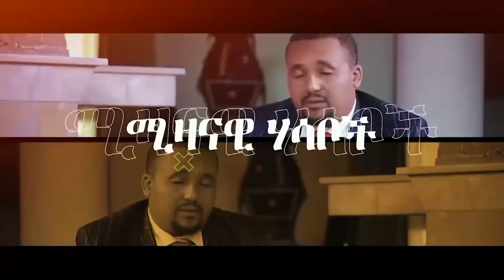🛑 🛑‹‹የወለጋው ጥቃቱ ዘግንኖኛል›› የተመድ ባለሥልጣን | ኦፌኮ አሳሰበ | ሱዳን እንደገና